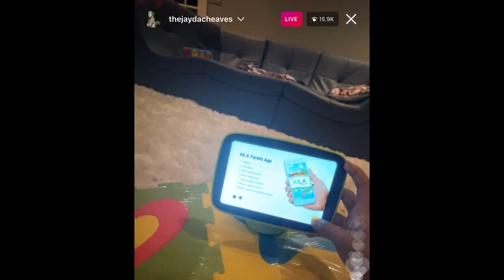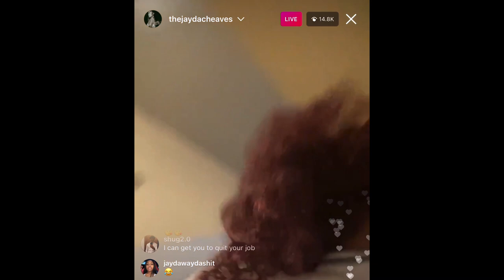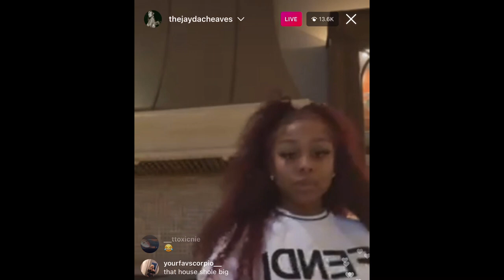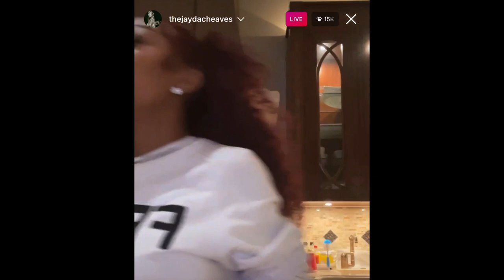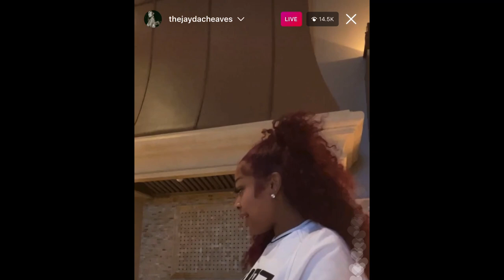JAYDA CHEAVES GOT HER SON LOYAL A DOG (12/24/20)